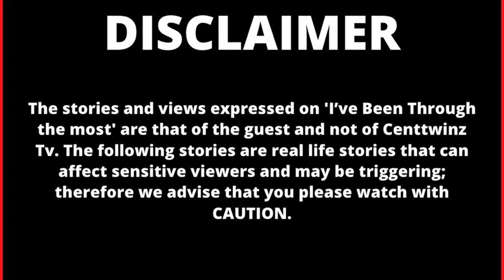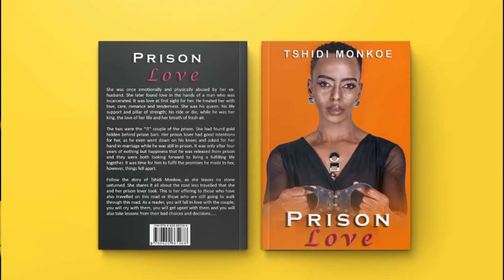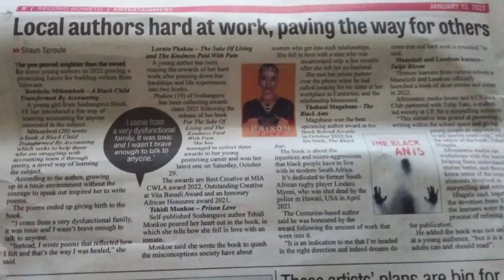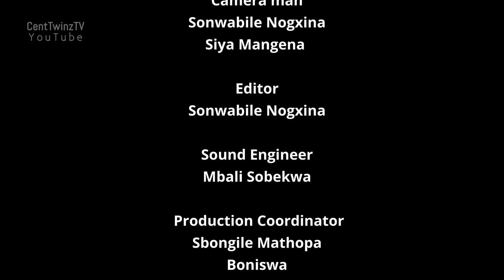Addicted to loving a men behind bars| How i fell so in-love with a convicted criminal Tshidi Monkoe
This week we profile Ms Tshidi Monkoe

The Book 'Prison Love' is available at Exclusive Books, Lotsha Onaka Tshwane Regional Mall in Mamelodi, Amazon Kindle or contact

I’ve Been Through the Most is a documentary series that profiles the lives of the brave, bold and courageous guests who have experienced the most and are on the show to share their story.   Most if not all are back on the podcast to answer some questions which our viewer had, they also get to be interviewed by media personalities Innocent & Millicent also known as the Centtwinz. The podcast allows our guests to dive deeper into in-depth details of their story.